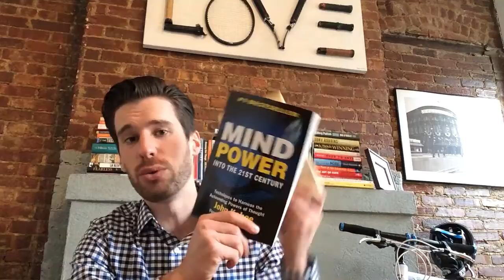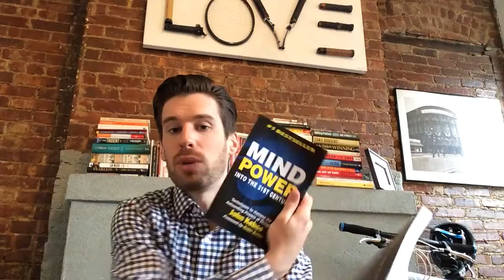BOOK REVIEW: "Quantum Warrior" by John Kehoe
You Were Born Rich